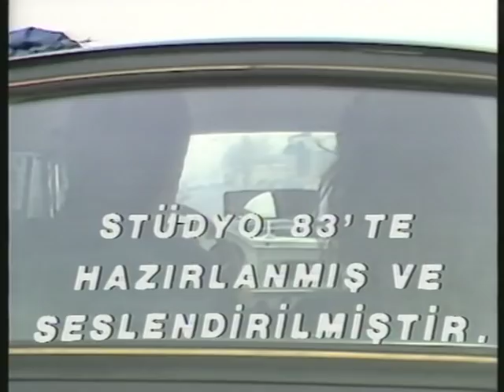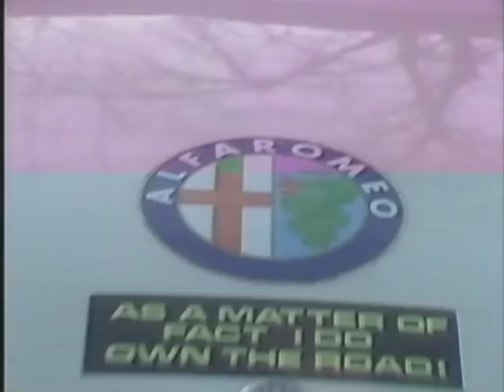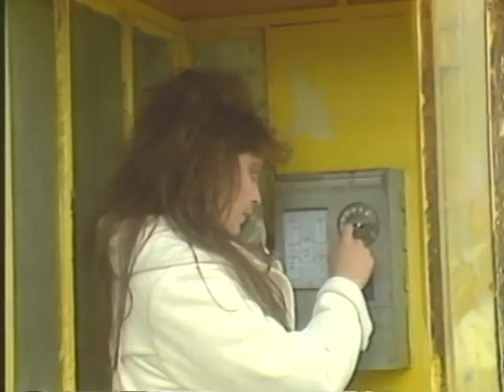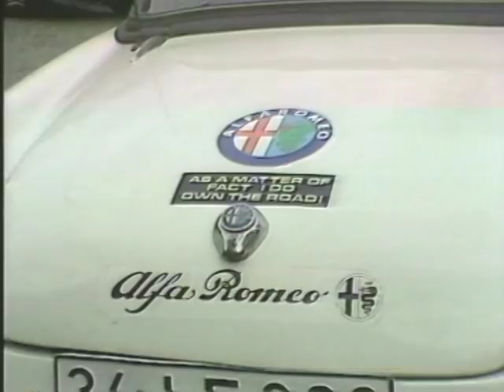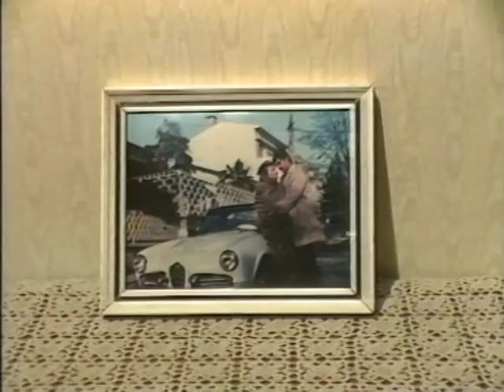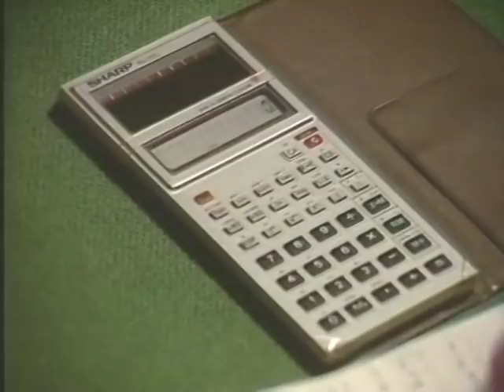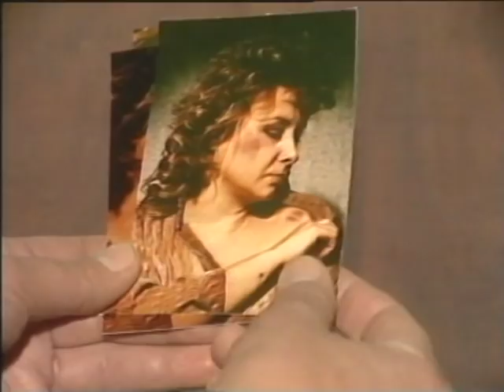Bir Daha Asla - Eski Türk Filmi Tek Parça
Tür:
Dram

Yönetmen:
Mehmet Dinler

Oyuncular:
Necla Nazır, Yılmaz Zafer, Fatoş Sezer, Duygu Ankara, Mesut Sürmeli , Niyazi Gökdere, Turgut Savaş